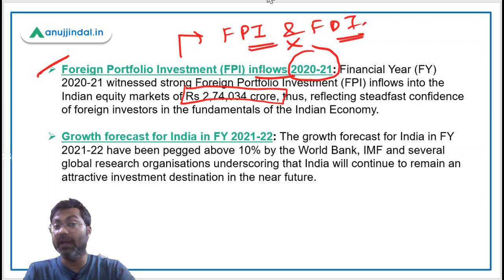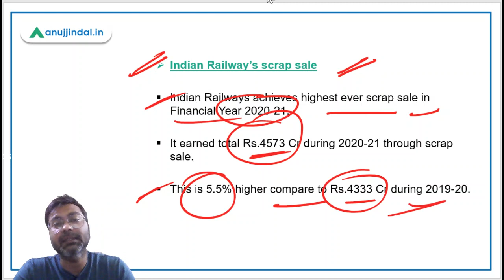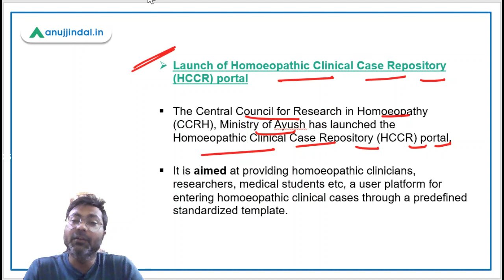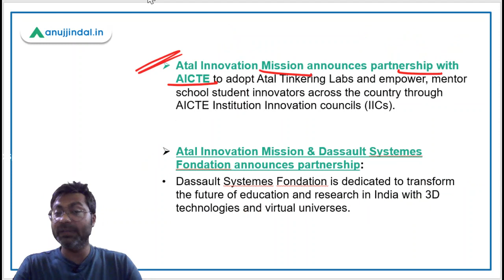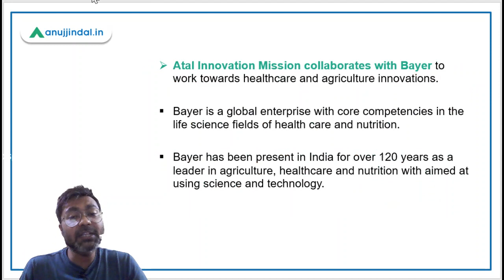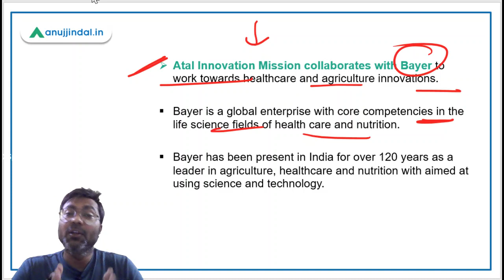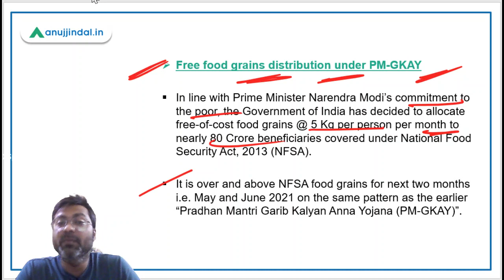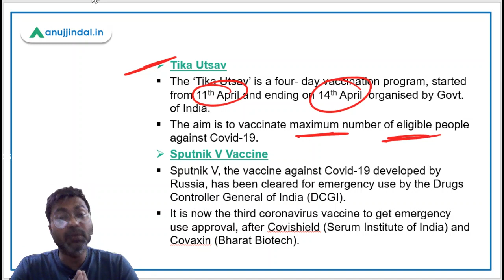PIB 247 | PIB Analysis | Current Affairs | Day 16 - April - by Manish Mishra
In this session we will discuss the important news from PIB, relevant for ESI section of RBI grade b and NABARD.